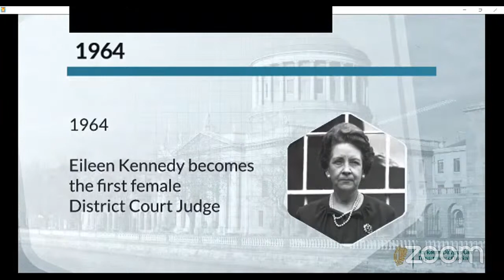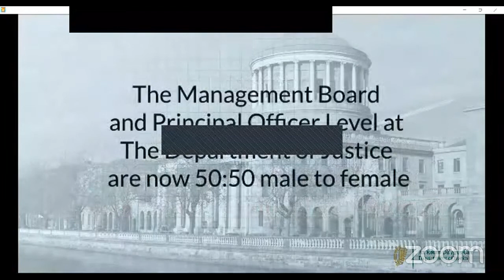Gender Equality in the Justice Sector: Perspectives from Senior Leaders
To mark International Women's Day 2021, Minister for Justice, Helen McEntee TD, will lead a discussion with panelists asked to reflect on how the justice sector has evolved as a place to work for women.

The theme for the event will be ‘Gender Equality in the Justice Sector: Perspectives from Senior Leaders’.

This roundtable discussion will feature insights from:

• Helen McEntee TD, Minister for Justice
• Oonagh McPhillips, Secretary General of the Department of Justice
• Anne Marie McMahon, Deputy Commissioner of An Garda Síochána
• Angela Denning, CEO of the Courts Service
• Maeve Hogan, CEO, Property Services Regulatory Authority
• Linda Mulligan, Chief State Pathologist